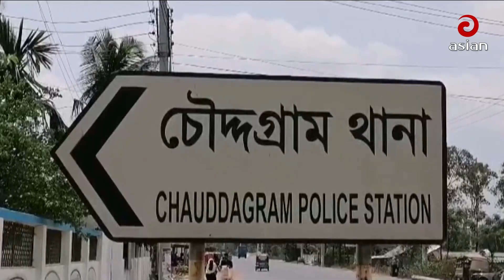বিকাল ৫টার সংবাদ | দেশ সংবাদ | ০৪ জুলাই ২০২৩ | Desh Sangbad